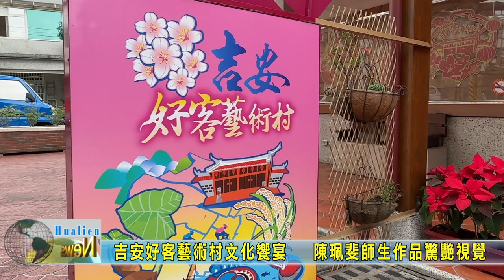20230213 05 吉安好客藝術村文化饗宴 陳珮斐師生作品驚艷視覺